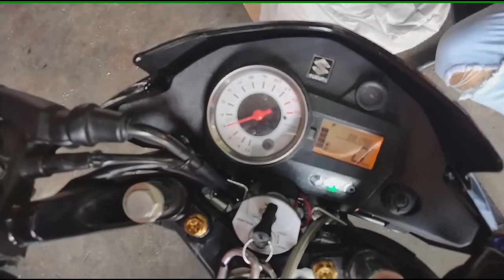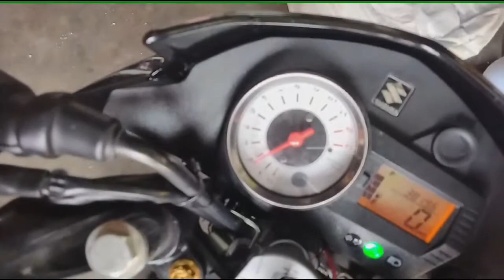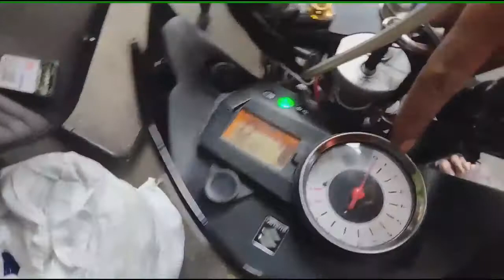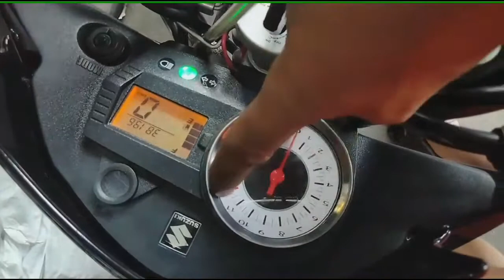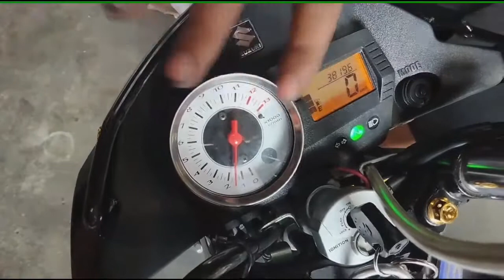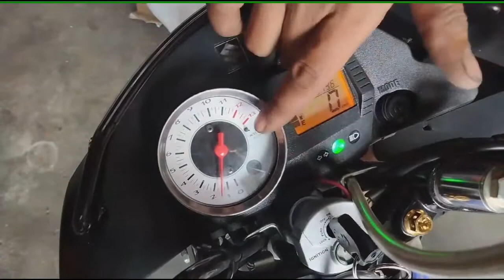RAIDER 150 WIRING NEWBREED CDI